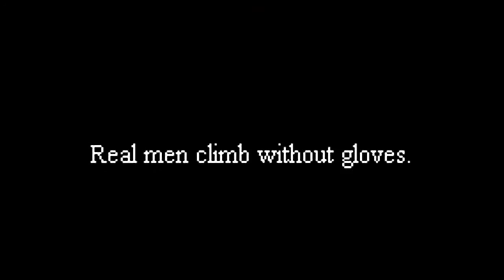JSmith Plays Tower Climb- Ep. 38 [Suicidal Tendencies]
Sometimes you gotta go down to get to the top..

It is currently $5 for what the dev calls the first half of the game, and you also get the full version free when it releases.